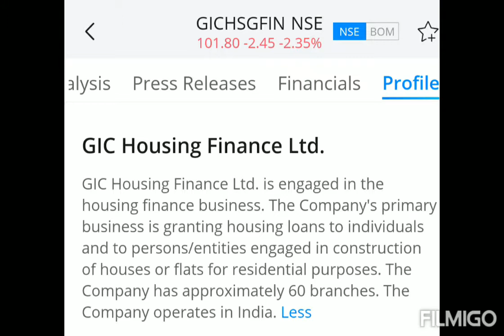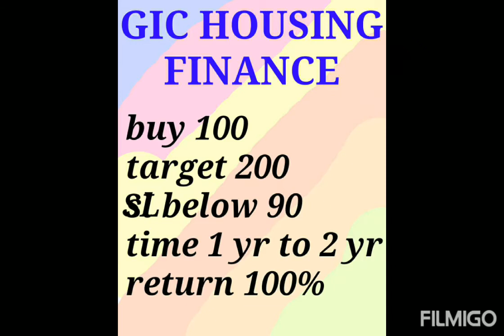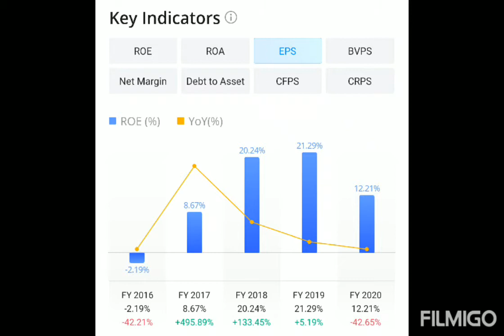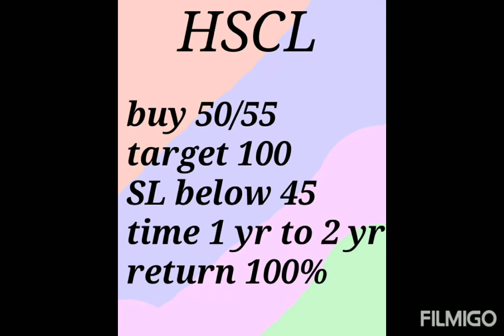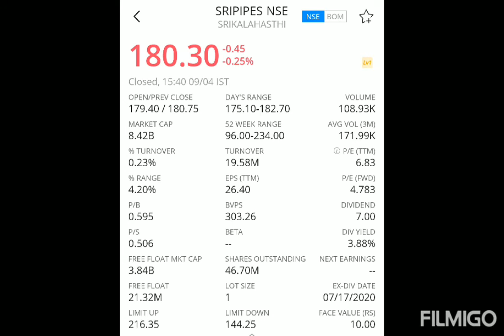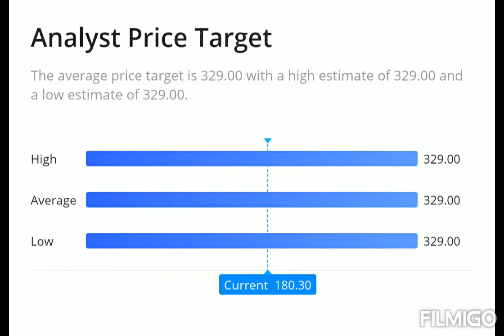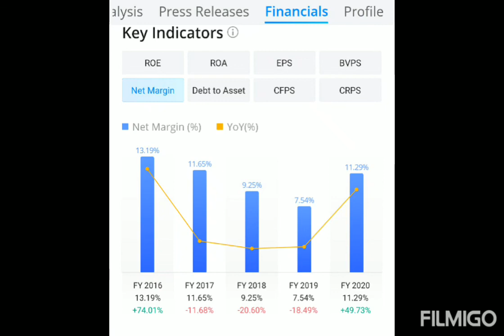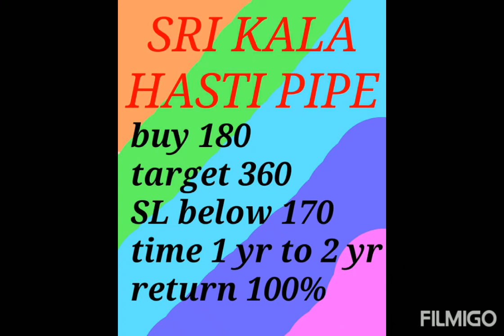PART 5 TOP 3 BEST FUNDAMENTAL AND TECHNICAL SHARE TO BUY NOW IN SEPTEMBER 2020 MIDCAP AND SMALL CAP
multibagger share
top 3 shares
top 3 fundamental shares
top 3 technical shares
September month shares
We are giving daily 3 swing stocks
We are giving daily 3 fundamental good stock